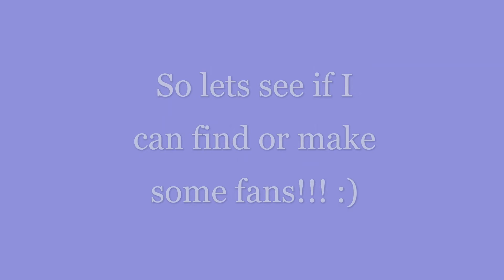I'm A Scammer?! Making Fans :) ROBLOX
Heyyy!!! Today I meet some fans...and my first hater...I hope yall enjoyed this video!!!
                                                                                               -Janai